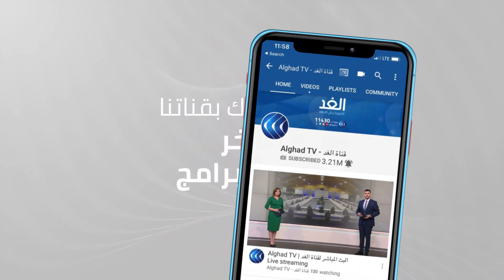باحث: حريق مصفاء ميناء الأحمدي بالكويت يرجع لأسباب تقنية ولوجيستية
اندلع حريق في وحدة إزالة الكبريت من النفط في مصفاة ميناء الأحمدي بالكويت وتواصل فرق الإطفاء في المصفاة التعامل مع الحريق.
ووفقا لشركة البترول الكويتية فإن عمليات التصدير لم تتأثر بالحادث. كما أشارت الشركة إلى أن الحريق أسفر عن وقوع إصابات طفيفة وعدد من حالات الاختناق.

المزيد من التفاصيل يتحدث من الكويت الباحث السياسي فهد المكراد عبر النشرة الإخبارية